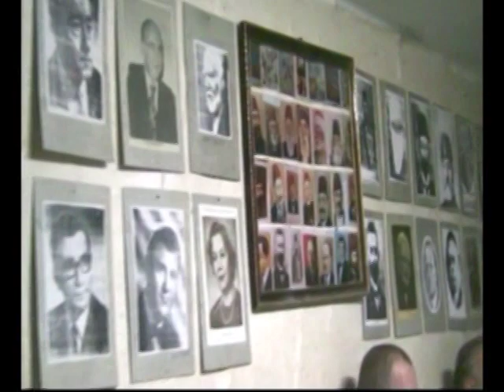Aluş Nuş Vatanım Rumeli Müzik Şöleni